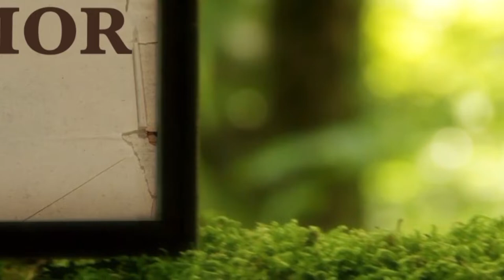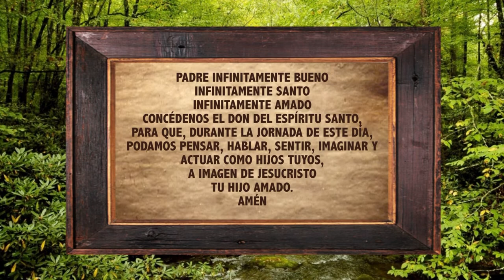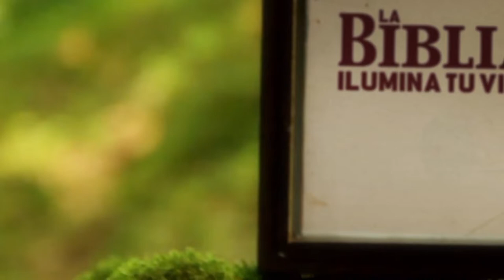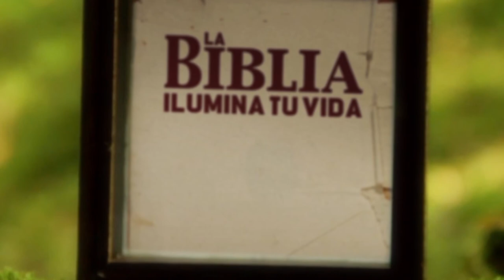La Biblia Ilumina Tu Vida: Miercoles 07 de Septiembre del 2022